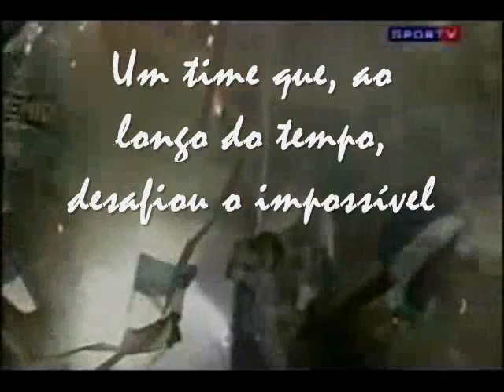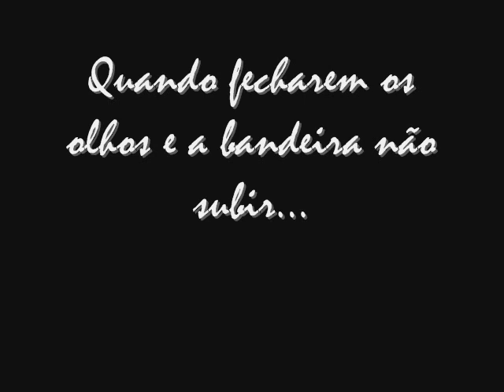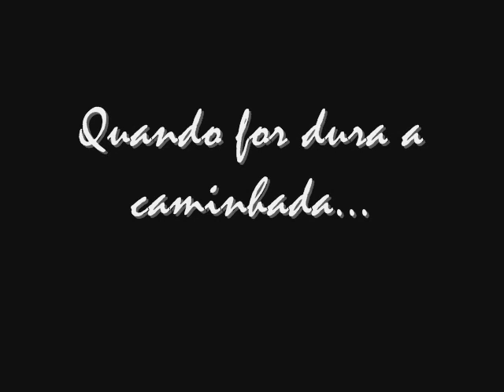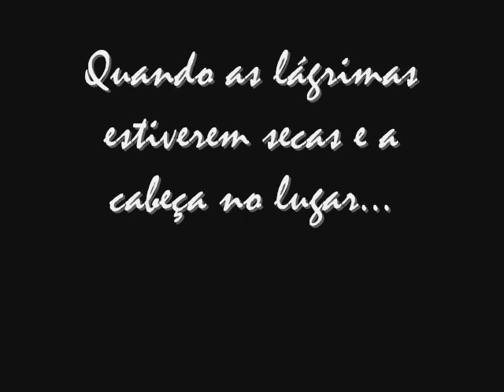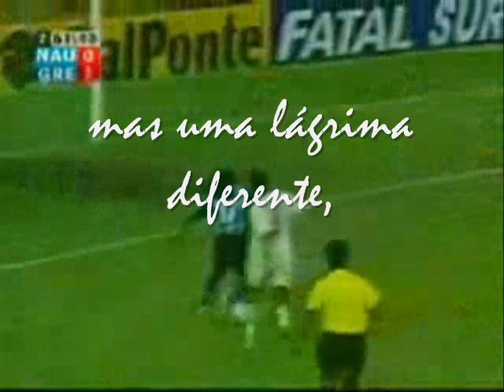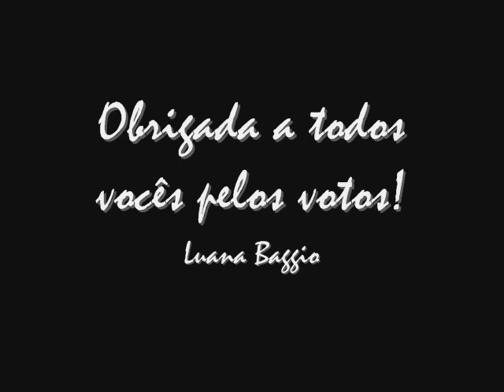Luana Baggio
Luana Maia Baggio